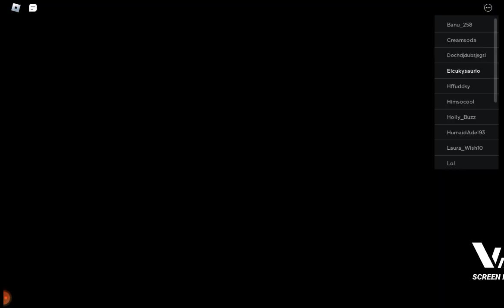Casi me pasó Rainbow Friends